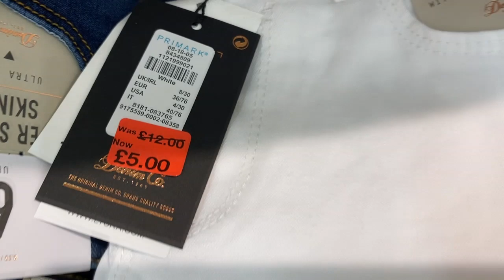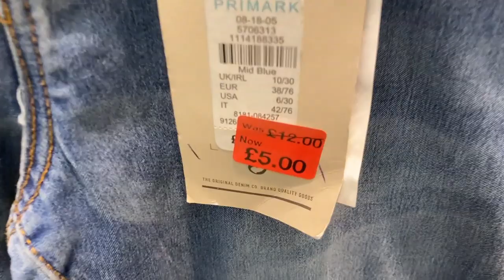PRIMARK Women's Jeans Reductions + Prices,September 2019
Primark End of Month Ladies Jeans' Reductions Plus Prices. Shop End of September Girl's Jeans including prices.